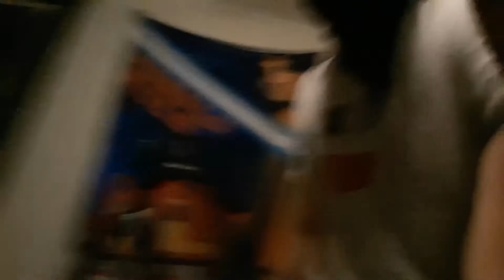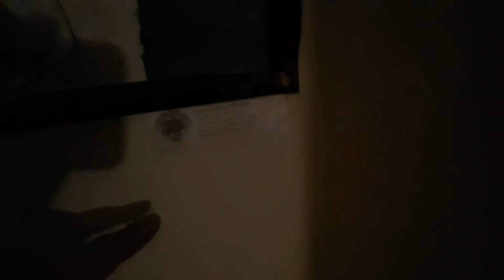The BIG update and reveal to me and my channel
This is my longest update vid ever lol